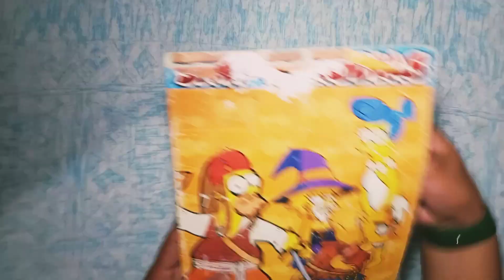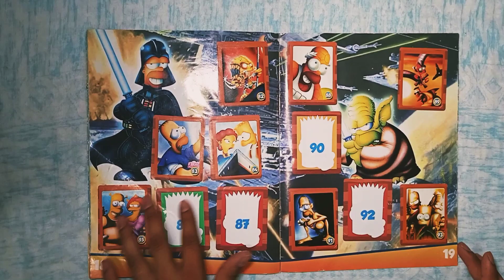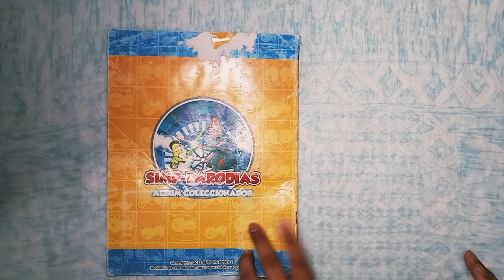✌️ALBUM DE STICKERS SIMPARODIAS THE SIMPSON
álbum de estampas SIMPARODIAS

álbum de stickers

gracias por mirar el canal!!!